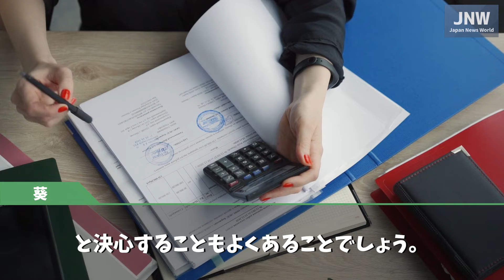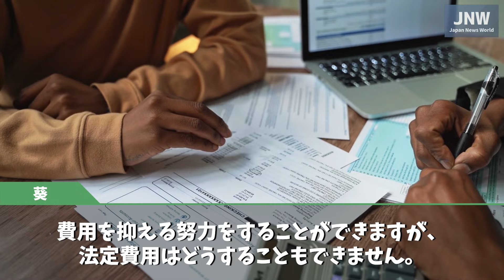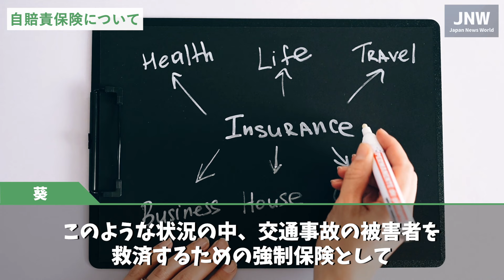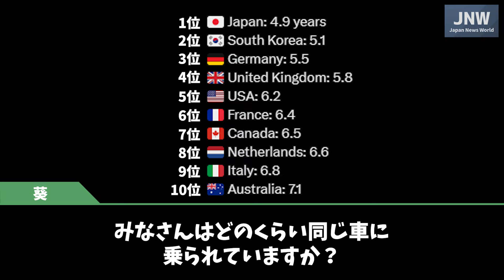【海外の反応】日本が1位で韓国が2位！！車に関するあるランキングが発表され大きな話題に！！日本が世界一恵まれているという結果に様々な声が！！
パーソナリティの葵です。

海外で車に関するあるランキングが発表され大きな話題となりました。
そのランキングで日本が1位を獲得し外国人たちから「日本は世界一恵まれている」との声が寄せられています。